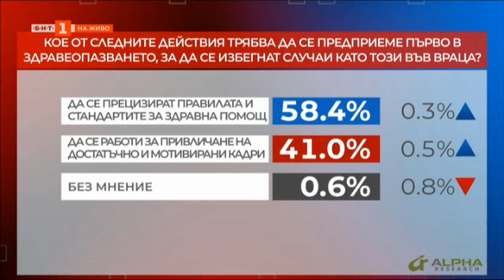Спешни реформи за спешната помощ, "Референдум", 08.02.2022 г. по БНТ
Гледайте предаването на Българската национална телевизия "Референдум" на 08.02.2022 г.!

Дискусия за пробойните в здравеопазването, хаоса в сектора и възможните решения. За спешната помощ, хроничните ѝ проблеми и нужните реформи. След трагедията във Враца – системата срещу човека или показател за опасна симптоматика за обществото?

В студиото очаквайте: проф. Николай Младенов – главен координатор на експертния съвет по Спешна медицина и началник на Клиниката по Анестезиология и реанимация в Аджибадем Сити Клиник, д-р Мими Виткова – бивш здравен министър, неврохирурга д-р Емануил Найденов, Иван Димитров от Българския пациентски форум и психиатъра д–р Цветеслава Гълъбова.

Какво трябва да се предприеме, за да се избегнат случаи като този във Враца? Да се прецизират правилата и стандартите за здравна помощ или да се работи за привличане на достатъчно и мотивирани кадри? Как отговарят хората на специалното социологическо допитване на "Алфа Рисърч" и ще промени ли дискусията нагласите им?